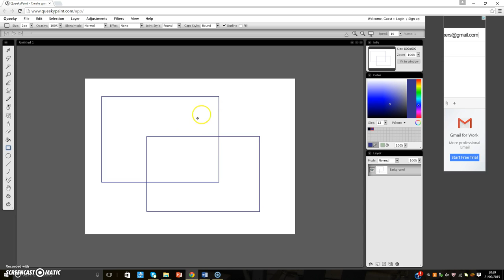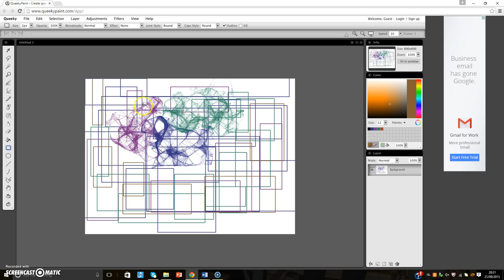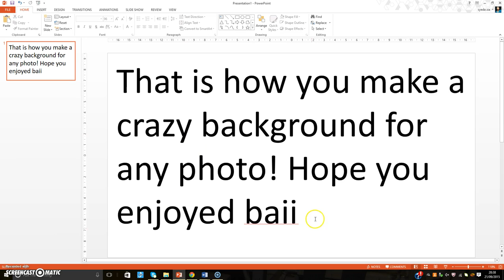How to make a Spider Web background.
Hey guys! Today its me Killer punk showing how to make a rad background for your pictures I did this for my virtual dogs because why not I forgot to mention i used Queeky paint.